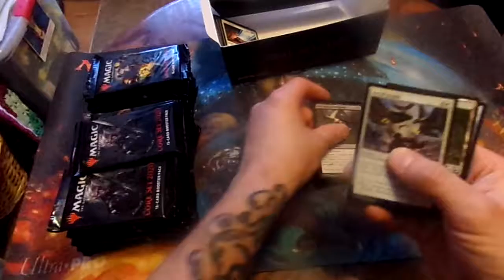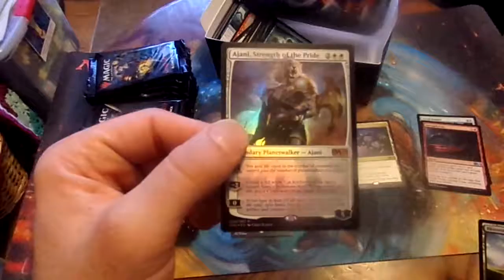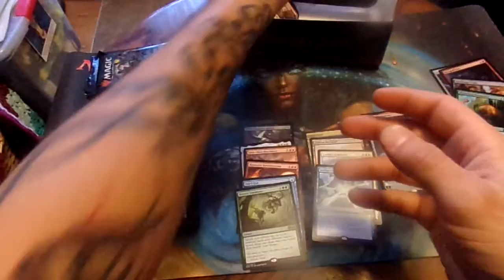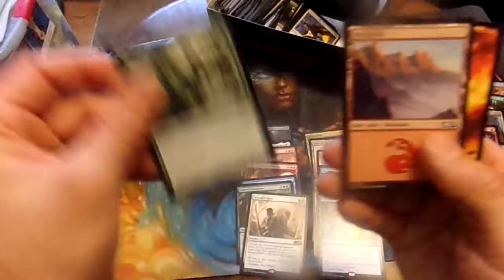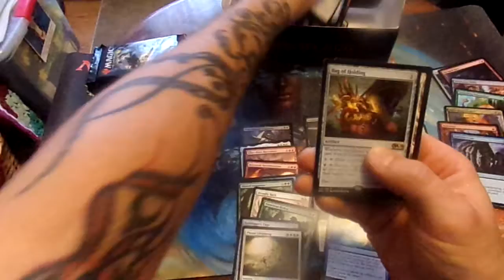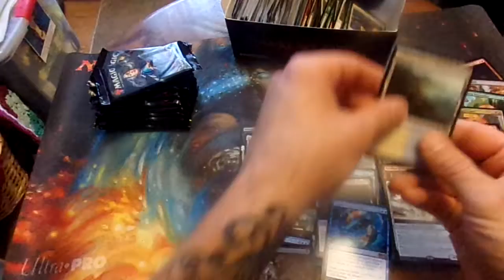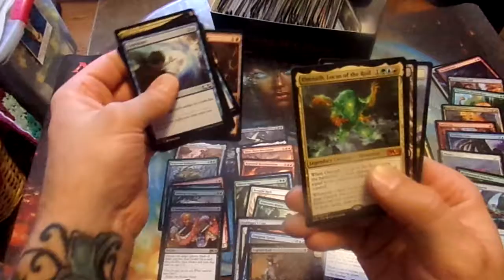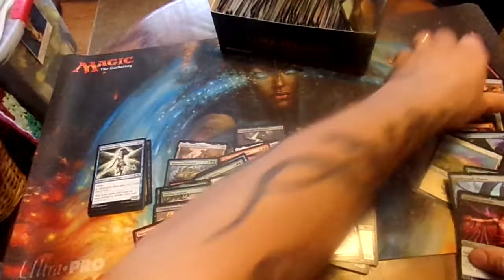core 2020 box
lots of foils